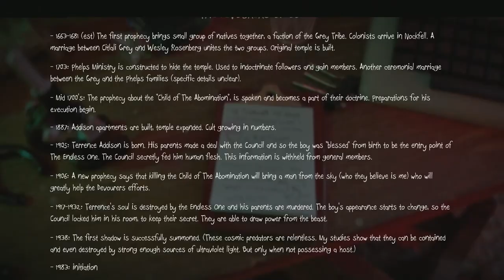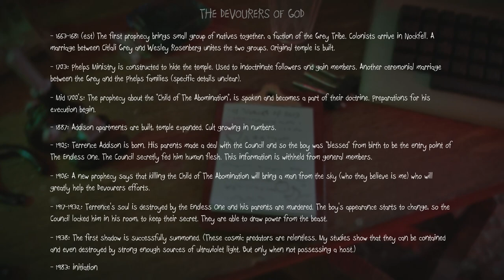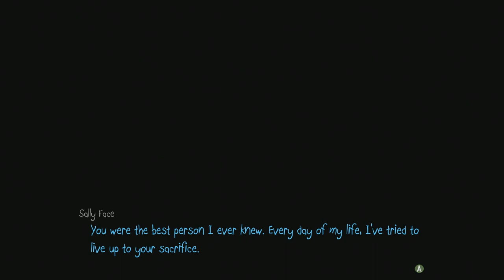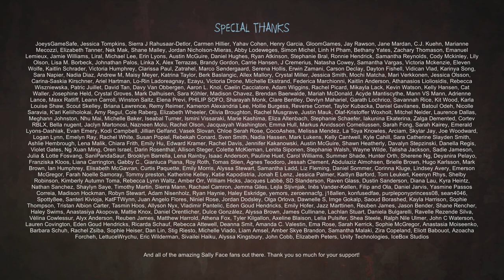Sally Face | Let's Play - FINALE!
It's over? It's finally all over... Sally Face Episode 5 is finally finished.